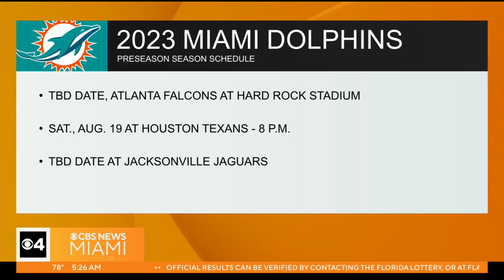Schedule released for 2023 Miami Dolphins season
The Dolphins will kick off their season on September 10th in Los Angeles when they take on the Chargers.